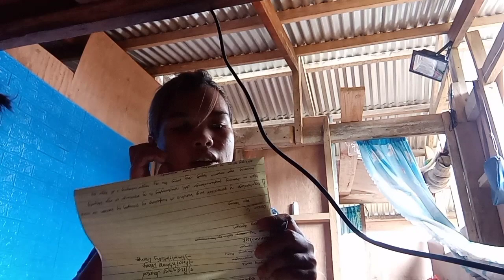BREASTFEEDING WHILE WRITING